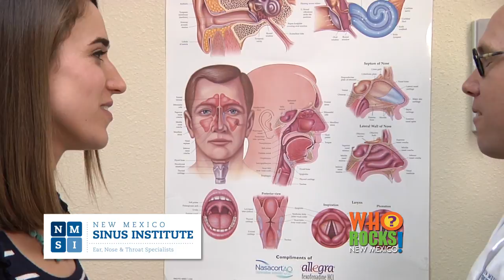New Mexico Sinus Institute Overview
The New Mexico Sinus Institute (NMSI) was founded in Los Alamos. NM in 2009, with the vision of bringing health care to all New Mexicans, including rural areas where specialists are scarce. We welcome patients of all ages from pediatric to adult and treat all general Ear, Nose and Throat needs, including:

· Sinusitis/Rhinitis
· Tonsillitis
· Tinnitus
· Adenoiditis
· Thyroid disorder
· Vertigo
· Otitis media & otitis externa (swimmer's ear)
· Hoarseness
· Congenital abnormalities of the ear
· Hearing loss
· Nasal deformity and/or obstruction
· Neck lump and/or mass
· Evaluation & treatment of allergies

Owner and founder, Dr. Ian Alexander, Otolaryngologist, is one of the top sinus surgeons in the country and a leading authority on Balloon sinus dilation. This is a minimally invasive treatment option that can be performed in the office, dependent on the patient's insurance. Balloon sinus dilation is to reshapes the anatomy to open sinus pathways so they can drain properly. The procedure uses a small balloon placed in key places in the nose and sinus, which are then dilated to expand the sinus pathways. It may be an effective, lasting option for patients who have suffered for years with chronic sinus pain and infection.

NMSI has expanded to six clinics around the state (Rio Rancho, Santa Fe, Los Alamos, Taos, Lovington, Roswell) to bring ENT care directly to our patients.

We accept most insurances.